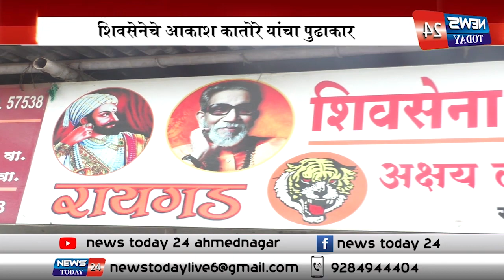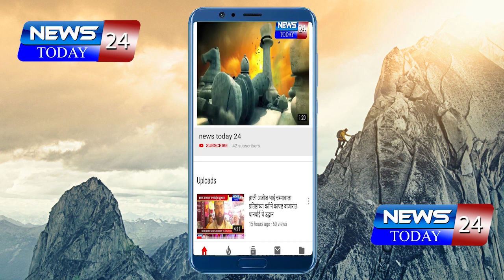अहमदनगर :कोरोनाच्या पार्श्‍वभूमीवर बोल्हेगाव, नागापूरला घरोघरी आर्सेनिक गोळ्या व मास्क वाटपचा उपक्रम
अहमदनगर : कोरोनाच्या पार्श्‍वभूमीवर बोल्हेगाव, नागापूरला घरोघरी आर्सेनिक गोळ्या व मास्क वाटपचा उपक्रम ; शिवसेनेचे आकाश कातोरे यांचा पुढाकार